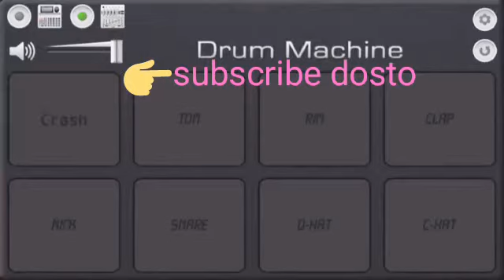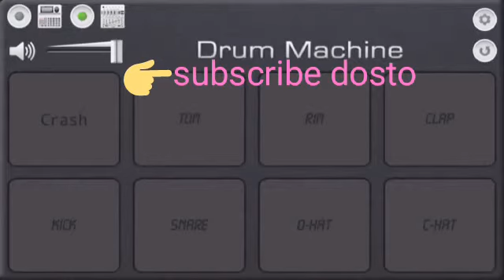Bilgawhan band super hi ramtudi by mobile octo pad rohit valvi lovear